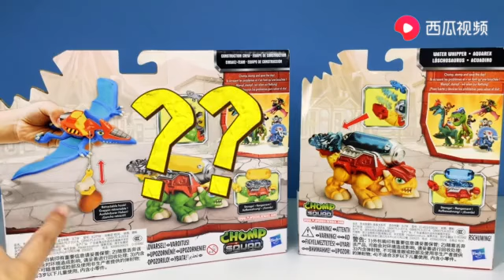恐龙救援队拆包视频 倍甲龙 翼龙的玩具玩法